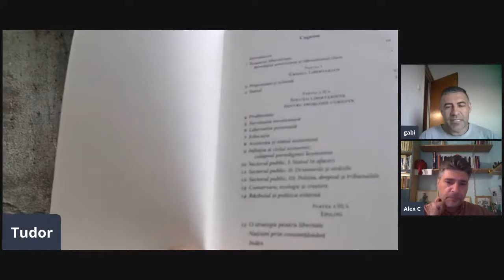Individualismul nu este egoism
Despre ce fel de individualism trebuie să vorbim atunci când vrem să vorbim despre libertate?

Toate platformele de podcast: InDodii
BTC : bc1qrh532n0deuuhwgx6qx76wqsfp28360x6g9l78q
ETH: 0xb00a2eDaCD0A33c0B5dE32411EACb4fb79F89ECf